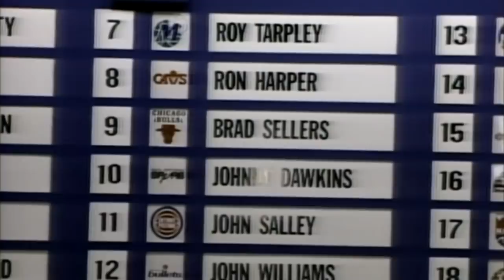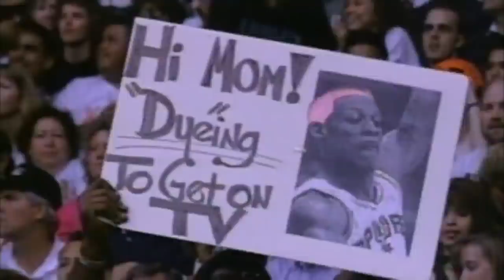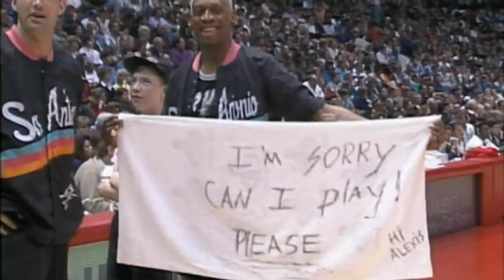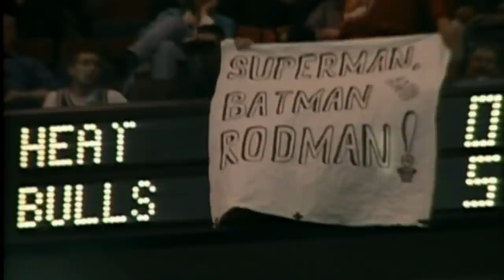Rodman Revealed (Dennis Rodman Documentary)